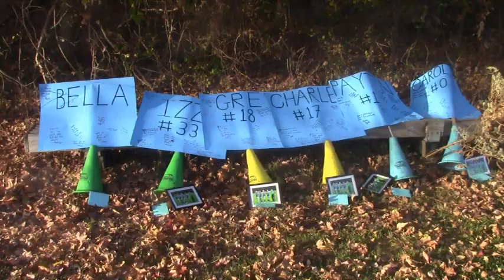Neeta Field Hockey 2024 vs New Egypt, 8th Grade Tribute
highlights of the season finale, plus a tribute to the 8th graders